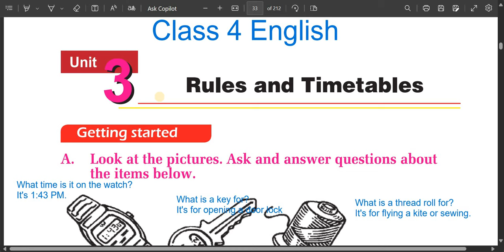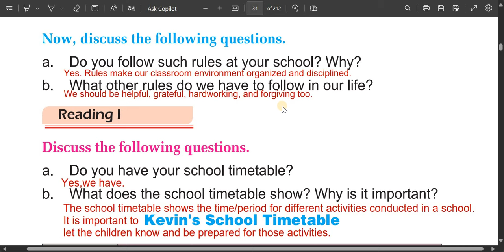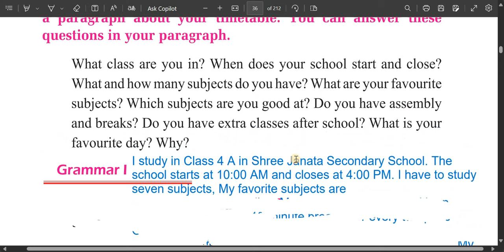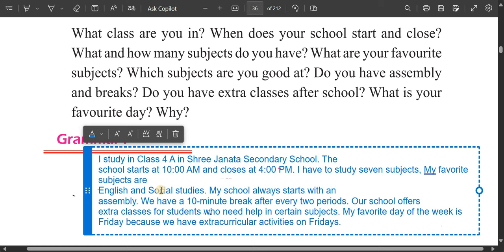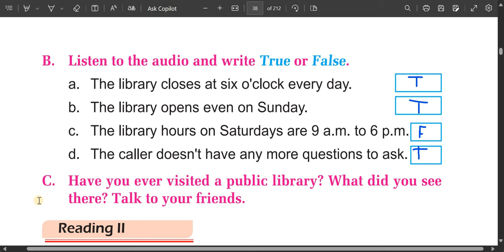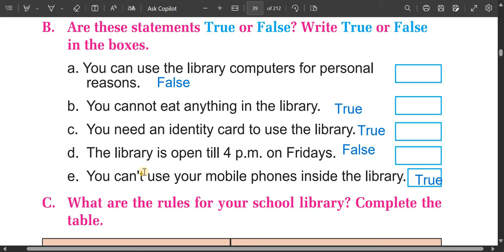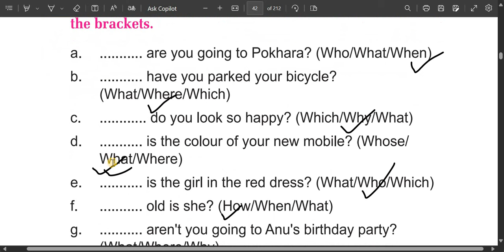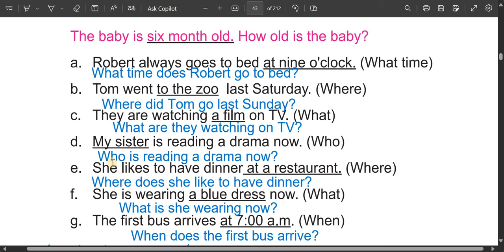Class 4 English unit 3/exercises/grade 4 English unit 3/class 4 English chapter 3